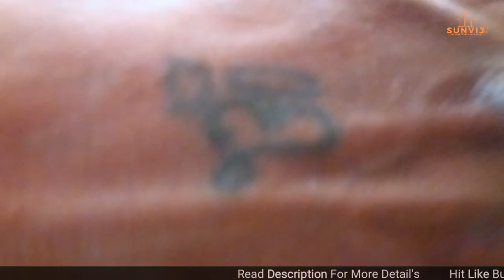One piece Toilet seat installation | toilet seat kaise lagaye | toilet seat fitting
Any Question and query please Call
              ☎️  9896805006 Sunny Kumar